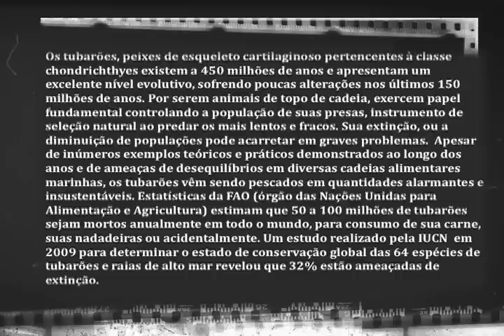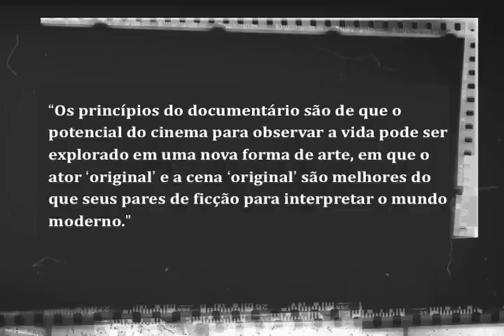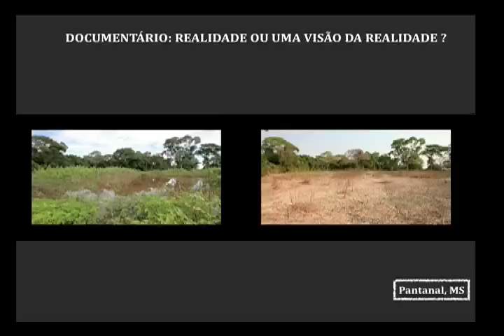Palestra Lawrence Wahba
"O que um documentário pode revelar?" -- esse foi o tema discorrido pelo documentarista Lawrence Wahba durante a orientação técnica do projeto "O cinema vai à escola", no dia 26 de abril de 2012.